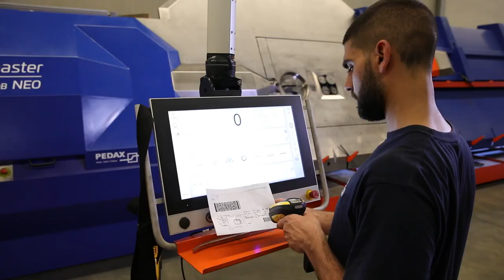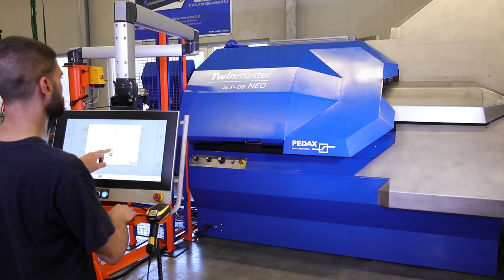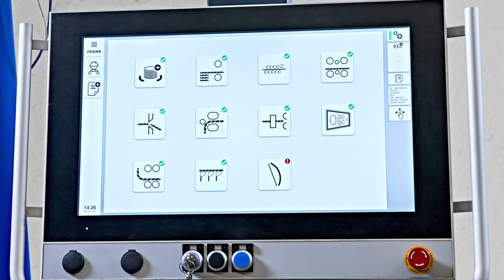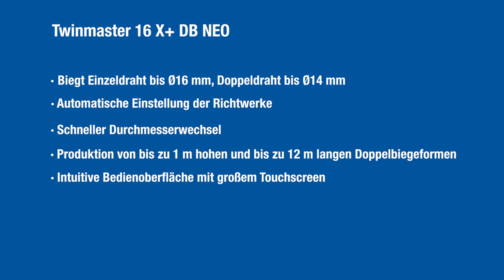Twinmaster 16X+ DB NEO - Automatisches Doppelbiegezentrum für Betonstahl vom Ring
Automatisches Doppelbiegezentrum für die Bearbeitung von Einzeldraht bis 16 mm und Doppeldraht bis 13 mm:
- Automatische Einstellung der Richtwerke
- Schneller Durchmesserwechsel
- Produziert Doppelbiegeformen mit bis zu 1m Höhe und bis 12 m Länge.
- Neue intuitive Bedienoberfläche mit großem
Touchscreen für kinderleichte Bedienung
inspiriert von Smartphone-Oberflächen
- Mit Logistikkomponenten wie Drahtmagazin
oder Kommissionierwagen erweiterbar